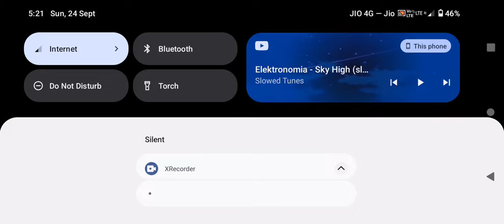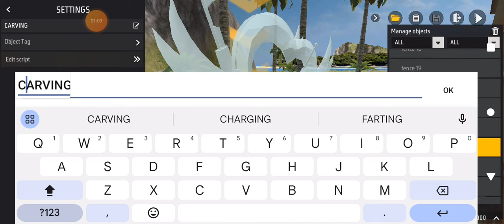STORE NAME CA DOES NOT COMPLY WITH RULES | FIX ERROR | TUTORIAL| CRAFTLAND FREE FIRE | SCRIPT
Store Name Ca does not comply with rules fix in 2.5 minutes easy. Store name ca fix , tutorial craftland map, not published, error, script,

SPIDEERIO Yt
Demon Subduer Yt
jinxx6_6
SacSo Yt
DDFK GAMER
CS GAMING
GM CRAFTER

local map file error, map autoback, script auto delete, ff CRAFTLAND error,

craftland tutorial, craftland map, craftland script, craftland hack,